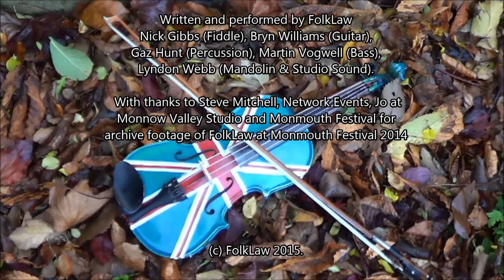FolkLaw - Leaves of Gold - Monmouth Festival 2014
Leaves of Gold from FolkLaw with archive footage from Monmouth Festival 2014